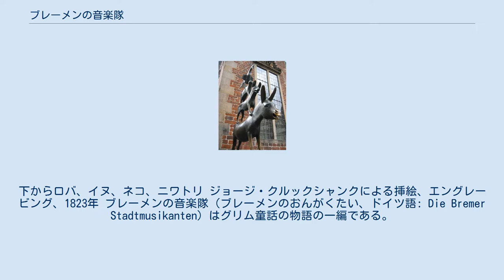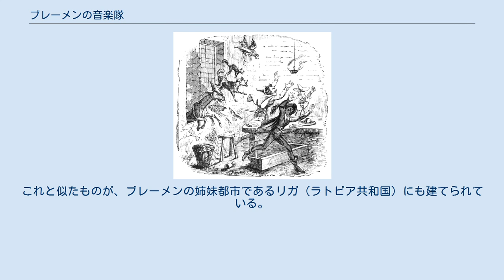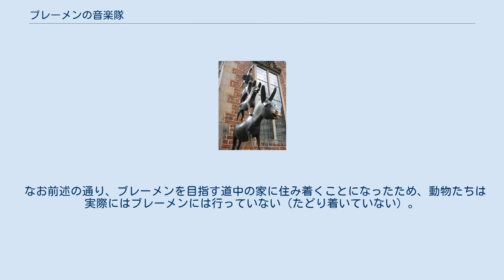ブレーメンの音楽隊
ブレーメン市庁舎横の音楽隊の像。
下からロバ、イヌ、ネコ、ニワトリ ジョージ・クルックシャンクによる挿絵、エングレービング、1823年 ブレーメンの音楽隊（ブレーメンのおんがくたい、ドイツ語: Die Bremer Stadtmusikanten）はグリム童話の物語の一編である。
人間に捨てられ、あるいは食料にされようとした動物たちが一致協力して自分たちの新生活を切り開いていく話になっている。
 かつて働き者だったロバは年を取ってしまい、仕事が出来なくなってしまったので、飼い主から虐待されるようになった。
これはかなわんと脱走し、ブレーメンに行って音楽隊に入ろうと考える。
その旅の途中で同じような境遇のイヌ、ネコ、ニワトリに次々に出会い、彼らはロバの提案に賛成し、ブレーメンへと足を進めた。
 ブレーメンへの道のりは遠く、日も暮れてしまったので動物たちは森の中で休憩をする事にした。
すると、明かりが灯る家に気づいたので、その家に近づいてみると、中では泥棒たちがごちそうを食べながら金貨を分けている。
ごちそうを食べたい動物たちは、泥棒を追い出すために一計を案じた。
窓の所でロバの上にイヌが乗り、イヌの上にネコが乗り、ネコの上にニワトリが乗り、一斉に大声で鳴いたのである。
泥棒たちはその声に驚き、窓に映った動物たちの影を見て、お化けが出たと叫んで逃げ出して行った。
動物たちは家の中に入ってごちそうをたらふく食べる事ができ、腹一杯になると明かりを落として眠りについた。
 森に逃げた泥棒たちは、落ち着きを取り戻すと家に帰ろうとした。
そして一人が偵察のために真っ暗な家の中に恐る恐る踏み込む。
動物たちは家に入ってくる泥棒に襲い掛かった。
ネコは引っかき、イヌが噛みつき、ロバが蹴とばし、ニワトリは突っつく。
闇の中で散々な目にあって逃げ帰った泥棒は、本当にお化けに襲われたと思って仲間に報告したので、泥棒たちは家を取り戻す事を諦めて退散してしまった。
 動物たちはその家がすっかり気に入り、音楽を奏でながら仲良く暮らした。
 ブレーメン旧市街の市庁舎横の左横には、音楽隊の2mほどの高さの銅像（ロバ、イヌ、ネコ、ニワトリ）が立てられ、自分たちの街に因む物語として広く受け入れられている。
この像はゲルハルト・マルクスにより、1953年に製作されたものである。
これと似たものが、ブレーメンの姉妹都市であるリガ（ラトビア共和国）にも建てられている。
世間では、この銅像のロバの前足を撫でながら願い事をすると願いが叶うと信じられており、多くの人が触れるため光り輝いている。
この銅像は、同じ広場に面して立っているローラントの像と並んで、ブレーメンの町の象徴のようになっている。
 なお前述の通り、ブレーメンを目指す道中の家に住み着くことになったため、動物たちは実際にはブレーメンには行っていない（たどり着いていない）。